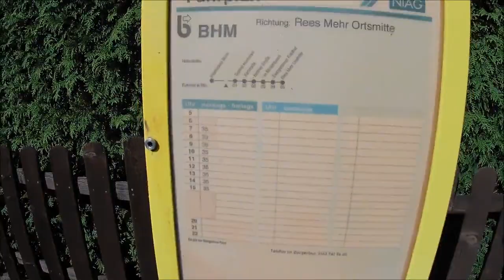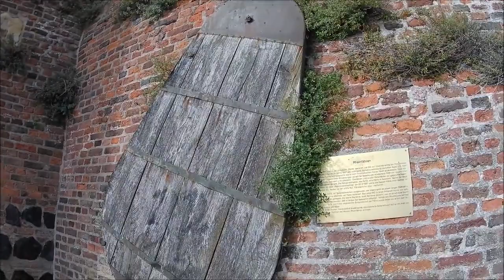Rees die SCHÖNSTE Stadt vom Kreis Kleve?!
Folge Soccer Kingz für mehr